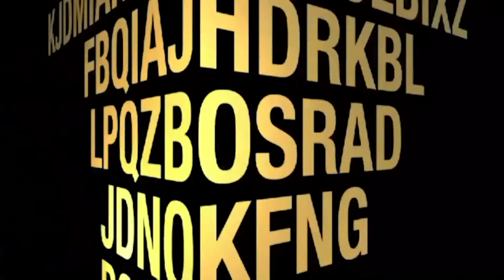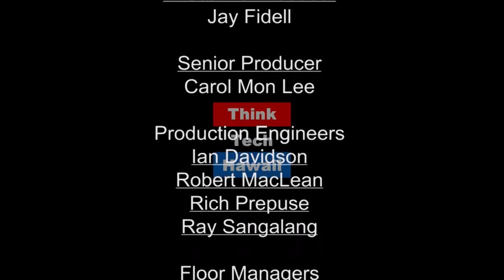The Holocaust at Passover: is it being forgotten? (Bigotry In America)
The Rise of Anti-Semitism and Bigotry.  In this weeks episode of Bigotry in America, Peter Hoffenberg and Jay Fidell talk about the rise of antisemitism and bigotry; about those who deny it, and why; about the memories of the survivors; and about those who want to help us remember it, and why, and how successful or unsuccessful they may be in their efforts.

The host for this episode was Jay Fidell.  The guest for this episode was Peter Hoffenberg.